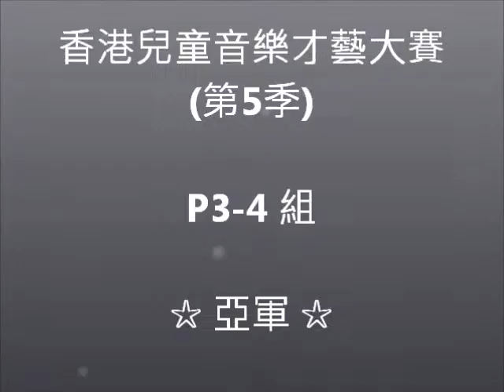香港兒童音樂才藝大賽 SEASON 5 ( P3 - 4組 ) 亞軍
香港兒童音樂才藝大賽 ~ 第5季 SEASON 5 ( P3 - 4組 ) 亞軍